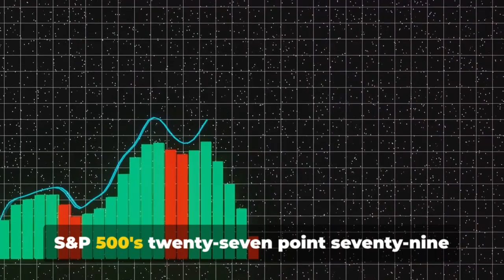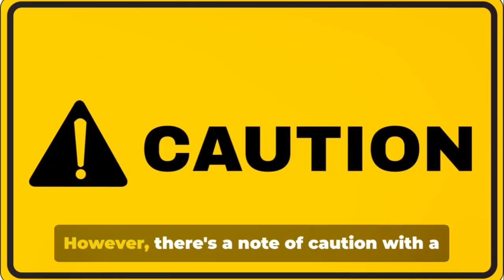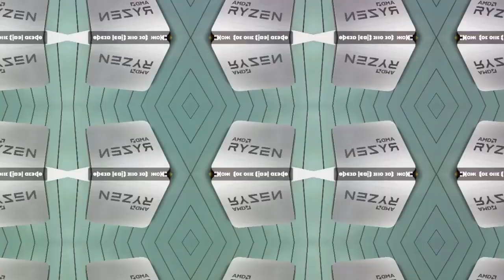AMD Stock Analysis 2024: Surging Ahead or Falling Behind?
Rapid Stock Review of AMD Stock

Welcome to our comprehensive analysis of AMD (Advanced Micro Devices) stock! In this video, we explore the intricacies of the semiconductor industry and AMD's crucial role in shaping the tech world. Our focus will be on AMD's financial health, market trends, and future prospects, providing you with the insights needed for informed investment decisions.

🔍 What's Inside:

AMD's Impact in the Global Semiconductor Market
Financial Health: Analyzing Revenue, Profit Margins, and Growth
Navigating Market Trends and Competitive Dynamics
Future Horizons: AMD's Innovations, Expansions, and Challenges
Investment Strategies for AMD Stock
💡 Key Takeaways:

Understand the driving forces behind AMD's success
Gain insights into the semiconductor industry's ever-evolving landscape
Receive expert analysis on AMD's stock performance potential
📚 Resources:

[Yahoo Finance, Google Finance, Industry Reports]

The content on BullMarketBully is for informational and educational purposes only and should not be considered financial advice. I am not a financial advisor. The information in these videos is not a substitute for financial advice from a professional who knows your personal situation.

Investing in stocks carries risks, including the potential loss of your investment. Viewers are responsible for their own investment decisions and should do their own research or consult a qualified financial professional.

The views and opinions expressed here are my own and do not reflect those of any other agency, organization, employer, or company.

This content does not intend to malign any religion, ethnic group, club, organization, company, individual, or anyone or anything.

BullMarketBully